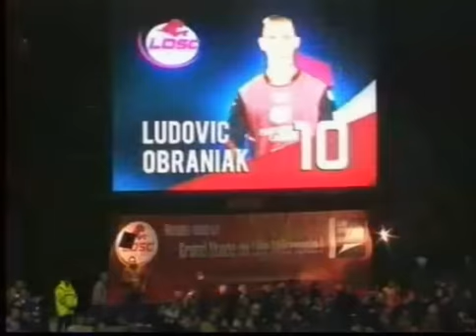Obraniak butteur 2008 - 2009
Les buts d'Obraniak saison 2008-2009